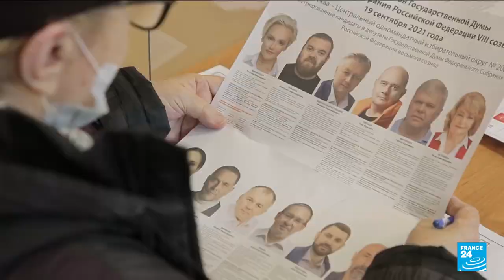Putin’s United Russia party set to retain majority as parliamentary elections wrap up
President Vladimir Putin's party was set to retain a majority in parliament as Russia on Sunday wrapped up a three-day election in which most Kremlin critics were barred from running.